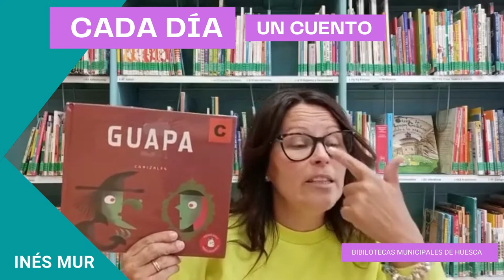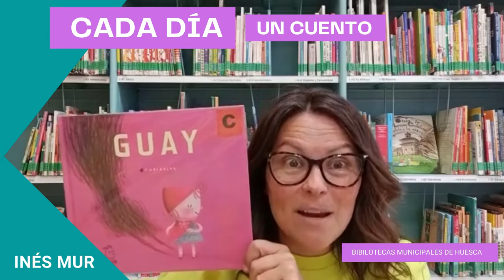Cada día un cuento: "Guapa" y "Guay" de Canizales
Te recomendamos...